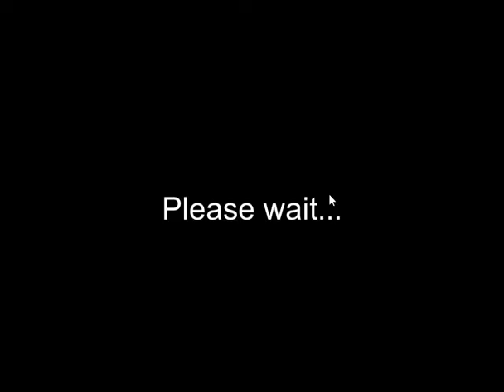Alto's Adventure Episode 2 - Coziestroom Gaming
( Video Description )